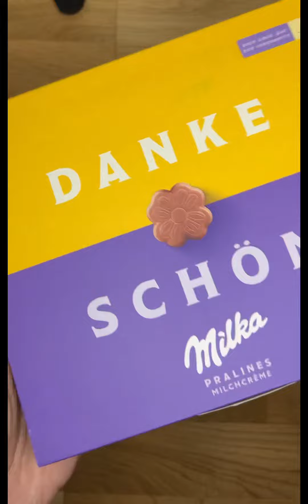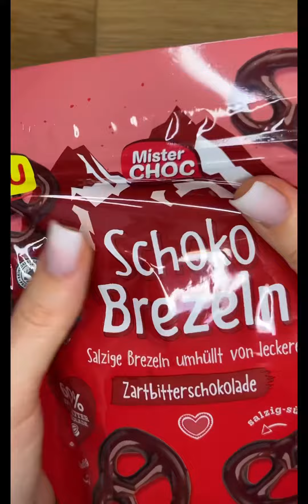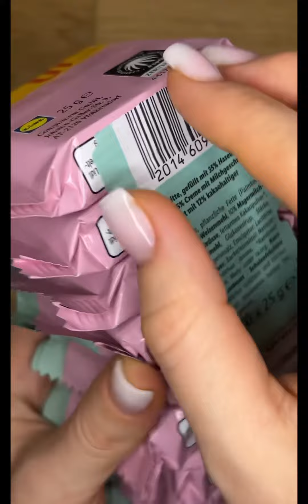Filling Platter with sweets 🍫 For You //ASMR